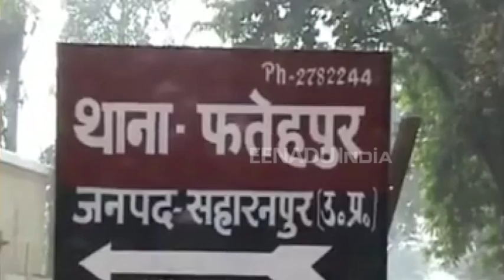सहारनपुर: रात को घर से बुलाकर ले गए दोस्त, सुबह मिला शव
सहारनपुर: जिले में उस वक्त सनसनी फैल गई, जब एक युवक का शव उसके घर के पास मिला. लोगों ने घटना की जानकारी पुलिस को दी, जहां मौके पर पहुंची पुलिस ने युवक के शव को पोस्टमार्टम के लिए भेज दिया है. मृतक युवक के परिजनों का आरोप है कि युवक को उसके दोस्तों ने मारा है.